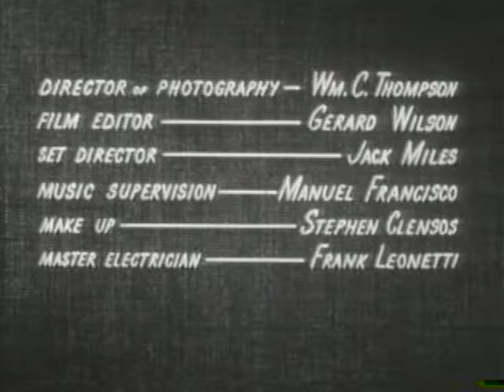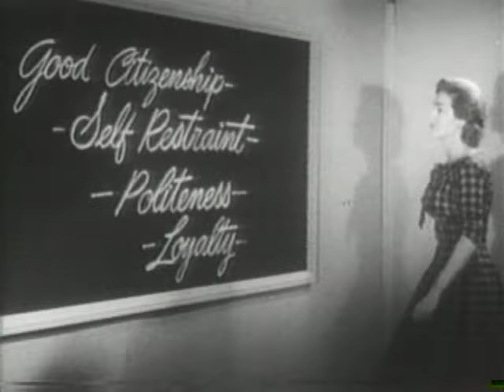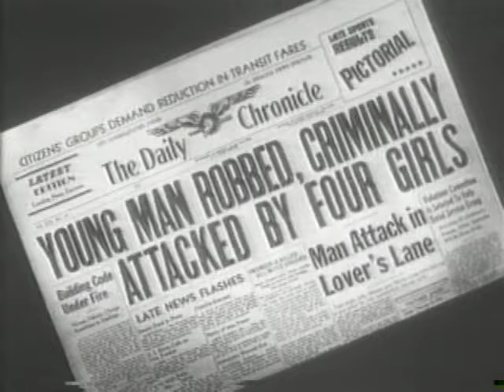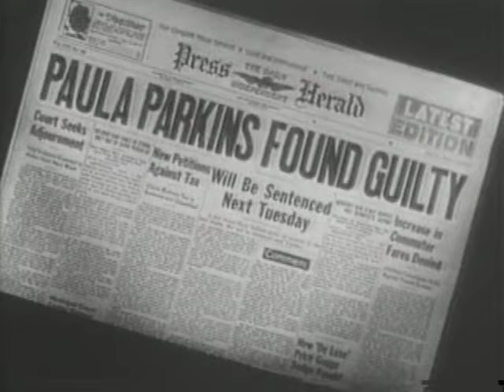Violent Years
A newspaper publisher's daughter suffering from neglect forms an all girl gang that dresses like men..